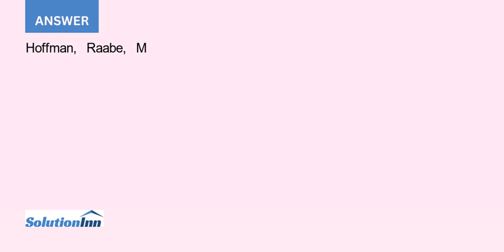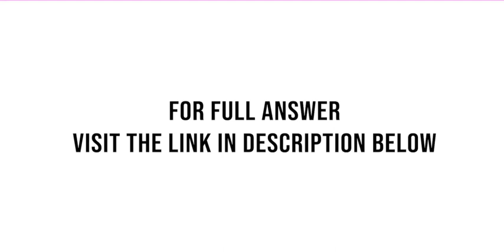Stock in Jaybird Corporation 555 Industry Lane Pueblo CO 81001 is held equally by Vera Wade and W...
Stock in Jaybird Corporation (555 Industry Lane, Pueblo, CO 81001) is held equally by Vera, Wade, and Wes. Jaybird seeks additional capital in the amount of $900,000 to construct a building. Vera, Wade, and Wes each propose to lend Jaybird Corporation $300,000, taking from ...